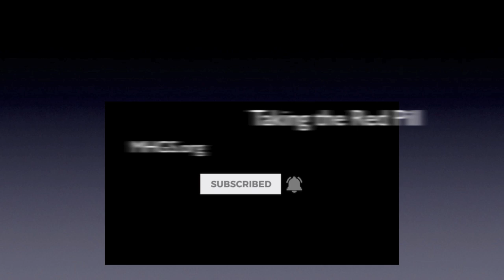Faith in the Holy Ghost | God | Today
The fact is: Holy Ghost, God in the earth today, speaks a lot! And He speaks about Himself. "Himself" is included in the things that He speaks about. This TRUTH will set you free from old religious thinking. Prosper. A.J.Hemstrought

What’s the "RED PILL" referring to in the title? Any fan of the movie, The Matrix already knows the outline: Neo, the film’s protagonist, is presented with the choice to take a red or blue pill. Taking the red pill would begin his journey to the truth and see “how deep the rabbit hole goes.” On the other hand, the blue pill would allow Neo to walk away and continue his life of ignorance.

Much more on "knowing the Holy Ghost as God in the earth today" can be found on our